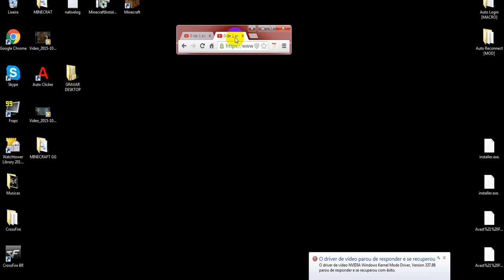|800 DE REPARAÇÃO| SERVIDOR HARDCORE (CRAFTLANDIA)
galera quem quiser gravar comigo escreve ai nos comentarios e curta

''AMOR NUNCA FALHA''